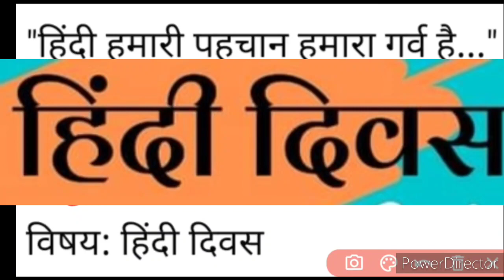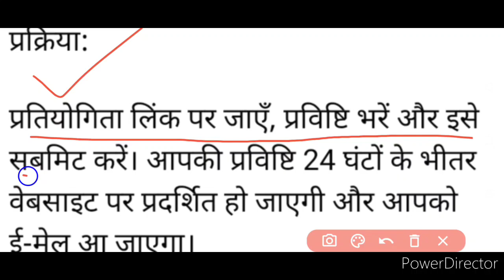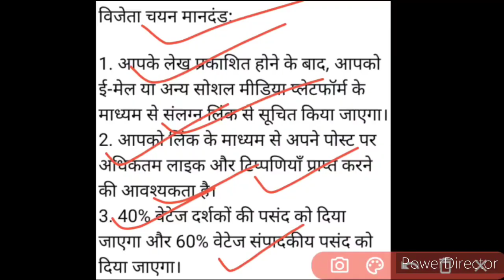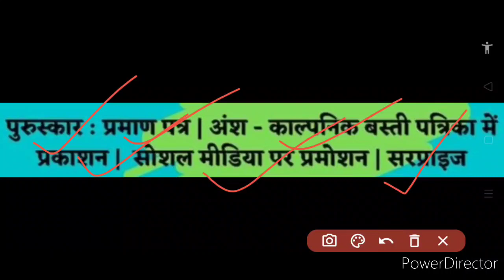Free Online Writing Competition 2020 | हिंदी दिवस Special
Hello everyone, in this video, we have discussed about a new free online writing competition 2020, whose topic is Hindi Diwas and who contains several prizes, so kindly watch this video fully and carefully from beginning to end..🙏🏻❤️🌹